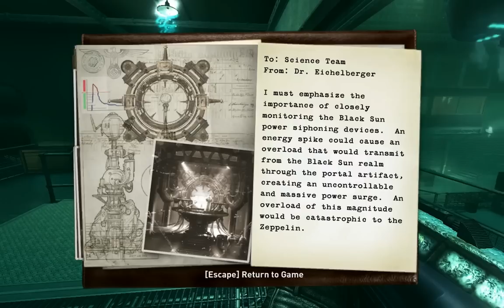Achtung, Baby: Wolfenstein 2009 - 47 - Zeppelin (2 of 2)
Now with more FLAWLESS EDITING TECHNIQUES!  ...which would have gone a lot better if I wasn't in the Veil when I picked up that clipboard.  It's usually an abrupt transition from "intel" to "back to shooting," but the lack of Veil just makes it really jarring.